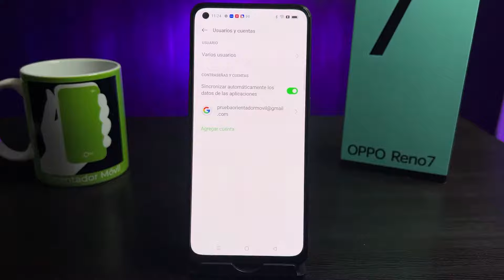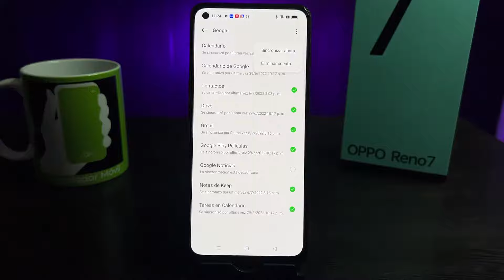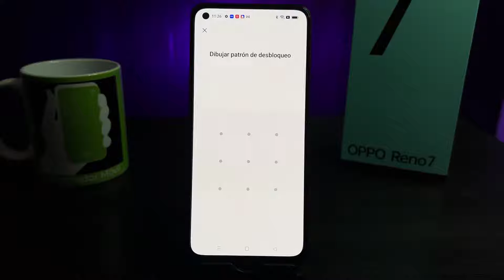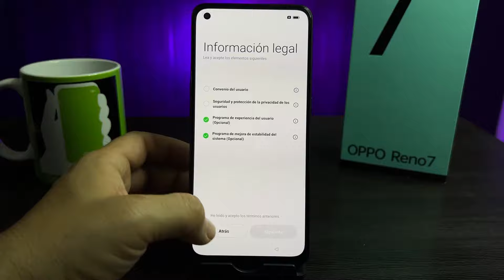OPPO RENO 7 📲 Restaurar De Fabrica O Borrado General de tu MÓVIL📱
Aprende a hacer Hard Reset tu OPPO RENO 7    , de una manera muy fácil y rápido, quitando contraseñas, patrón o pin.